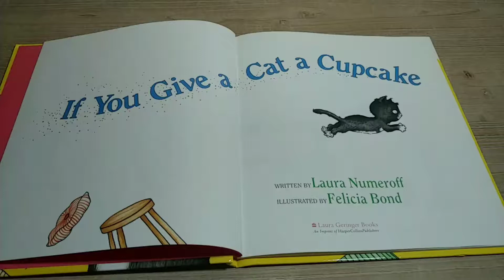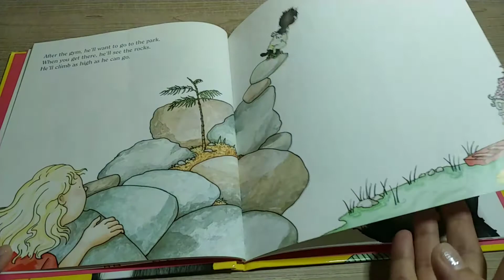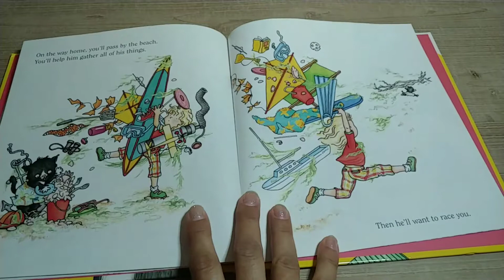Storytime with Chocolate Eclair - If you give a cat a cupcake -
Written by Laura Numeroff and Illustrated by Felicia Bond